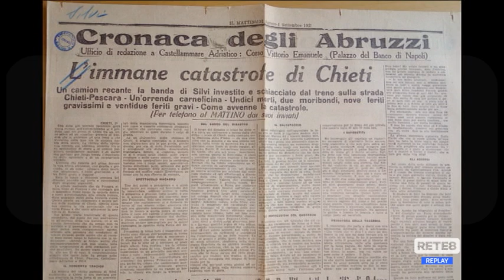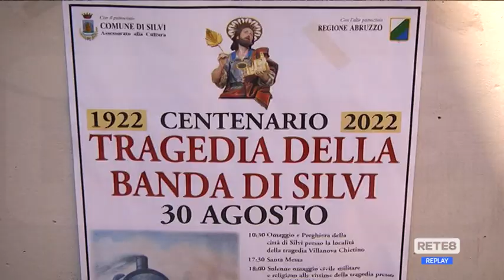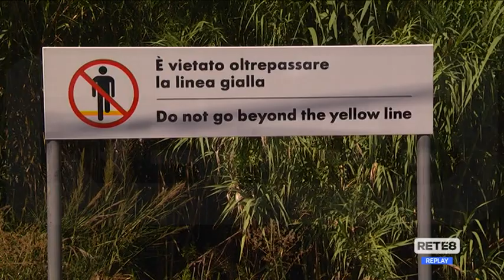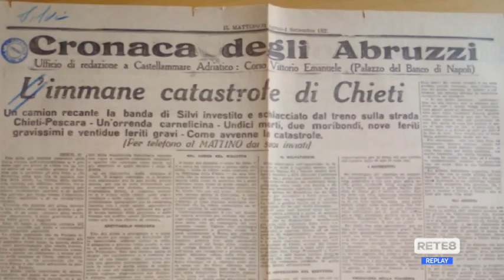Chieti - 100 anni fa la tragedia della banda di Silvi